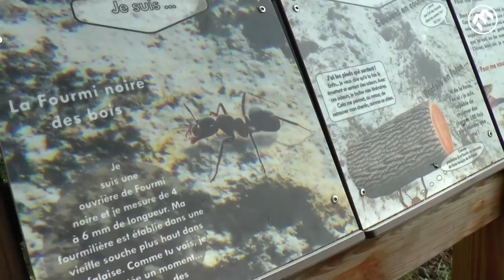Escalade - Clean'up day à Arguibelle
A l’initiative du club FFME « Le Mur » d’Oloron-Sainte-Marie, et avec le soutien du CT64 FFME et du club de l’ASB montagne et escalade, une journée de nettoyage (un « Clean’Up day ») a été organisée le samedi 24 octobre sur la falaise d’Arguibelle, plus grande falaise du sud-ouest des Pyrénées.

Ce sont plus de 30 bénévoles qui ont ainsi pu participer à un cet évènement gratuit, citoyen et solidaire. Un grand merci à tous.